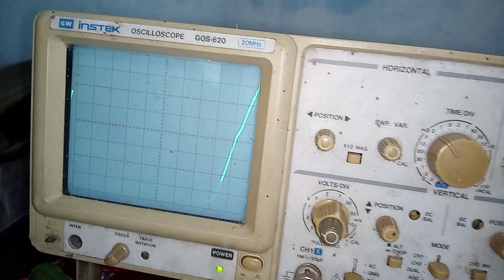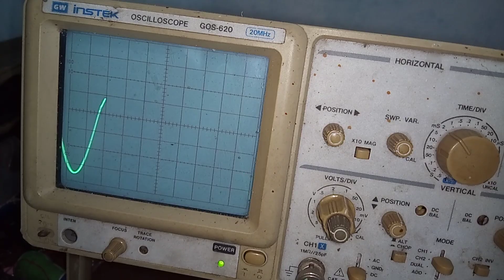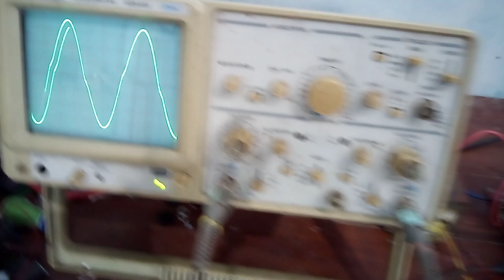Cek gelombang SPWM atmega SMD, trik aman pada kit inverter tanpa driver Totem pole